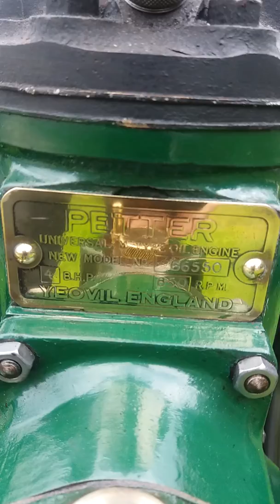Petter M 4hp Stationary Engine..